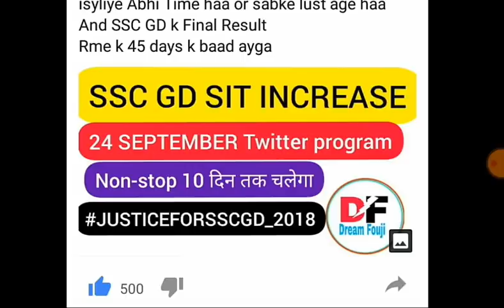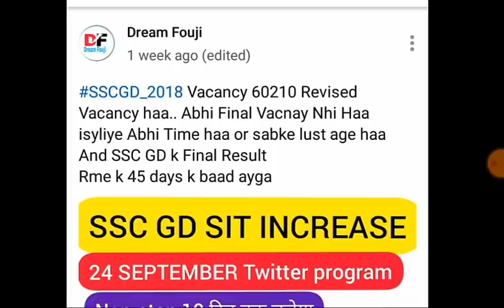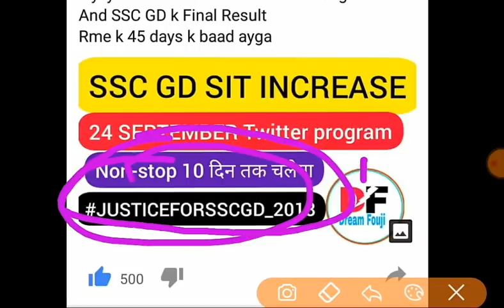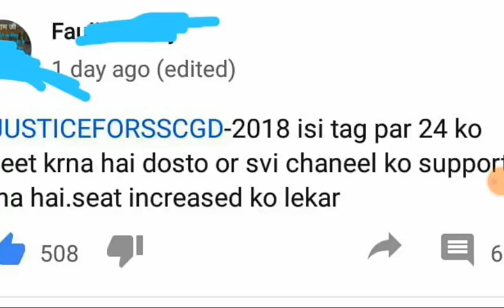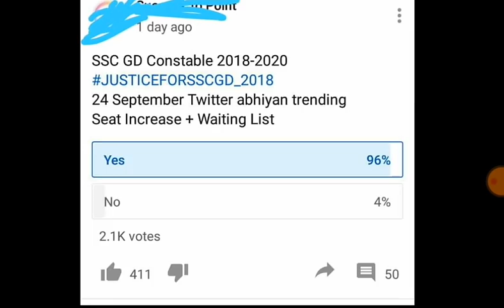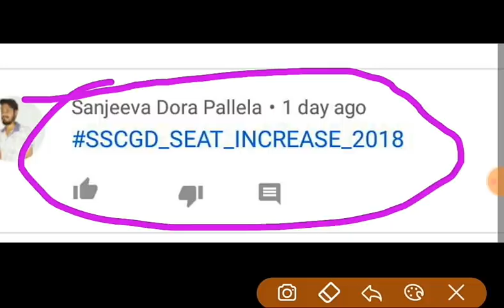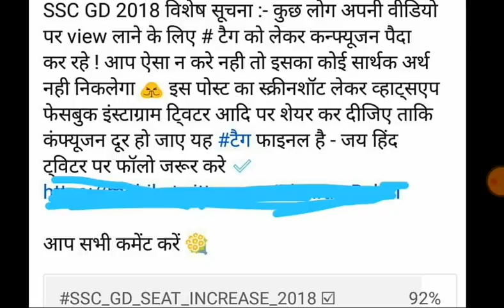SSC GD Seat Increase | SSC GD Today Update | SSC GD Today News | SSC GD New Update | SSC GD Joining